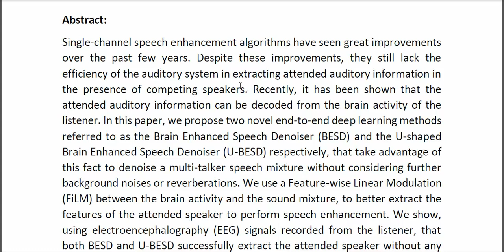End to End Brain Driven Speech Enhancement in Multi Talker Conditions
* Complete Source Code
* Complete Documentation
* Complete Presentation Slides
* Flow Diagram
* Database File
* Screenshots
* Execution Procedure
* Readme File
* Video Tutorials
* Supporting Softwares
Support Specialization
* 24/7 Support
* Ticketing System
* Voice Conference
* Video On Demand
* Remote Connectivity
* Document Customization